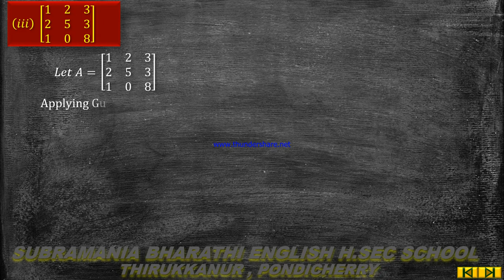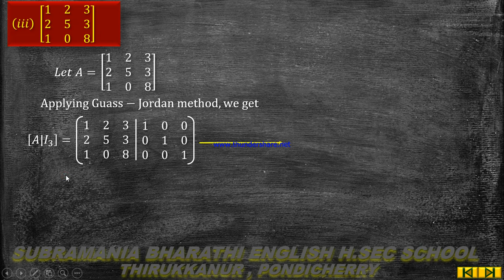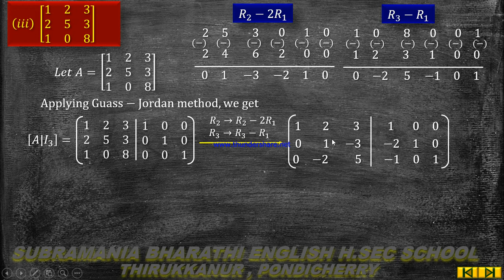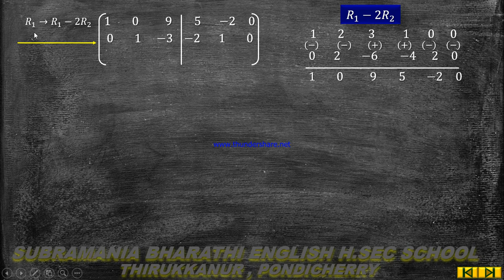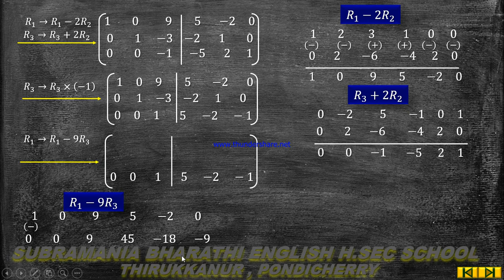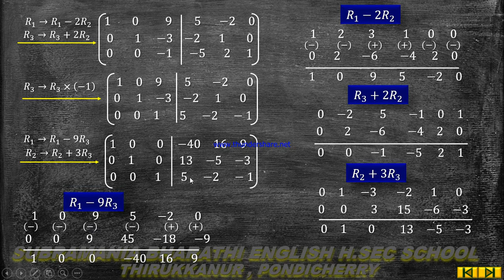Mathematics - XII STD - Matrices and Determinants - Exercise 1.2 - Sum no 3(iii)